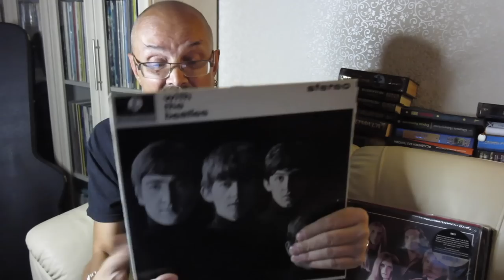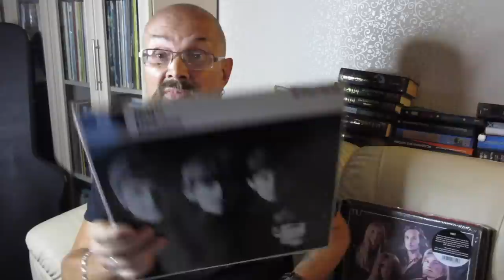Алексей Рыбин про With The Beatles